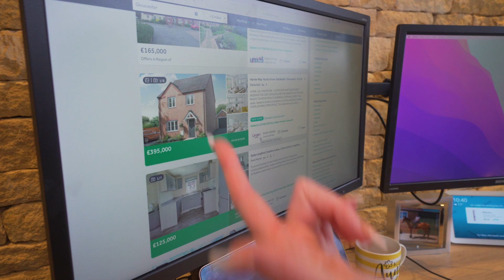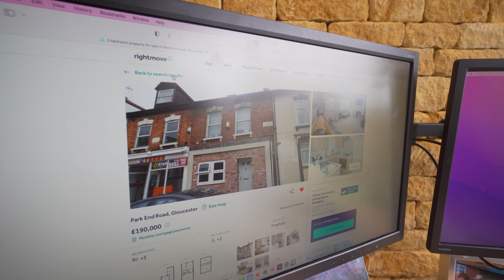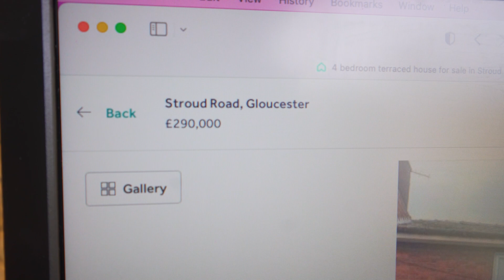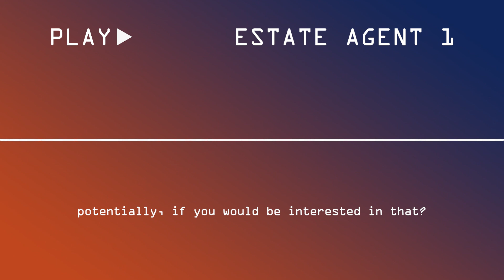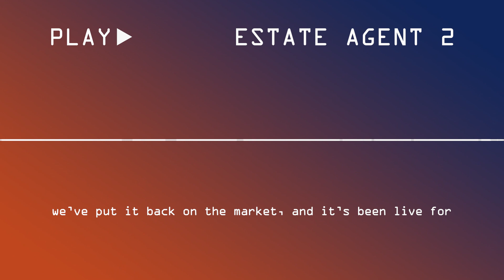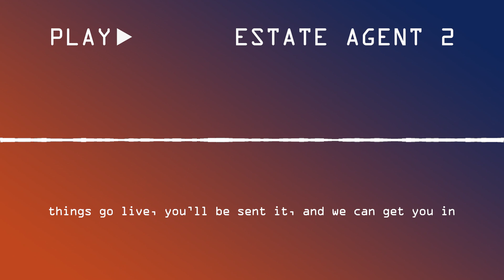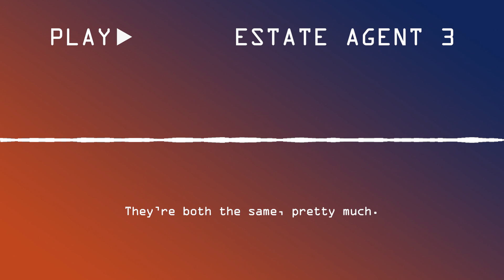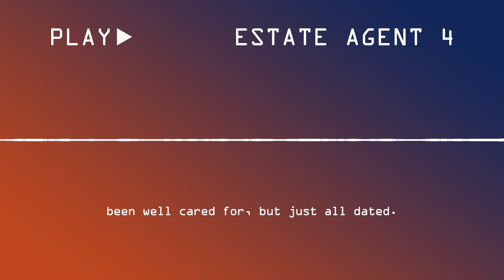Negotiating With Estate Agents to Get Below Market Value Property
🚨 NEW BOOK ALERT: How to Raise Money by Kevin McDonnell 🚨

Ready to take control of your financial future & learn how to raise CASH? Whether you’re looking to invest in property or scale your business, Kevin McDonnell’s new book, How to Raise Money, will show you exactly how to unlock the funds you need to succeed! 💸

By signing up, you’ll get exclusive bonuses only available on launch day! 🎁

(Already past the launch date? No worries! The link will take you straight to where you can get your copy.)

Master the art of negotiating with estate agents and unlock the secrets to acquiring below-market value properties in this game-changing video from Progressive Property. Join us as we reveal proven strategies and insider tips to help you navigate the negotiation process with confidence and secure lucrative deals in the real estate market.

🏡 Unlock Hidden Gems:
Discover how to uncover hidden gems in the property market by leveraging your negotiation skills. Our expert hosts share valuable insights on identifying motivated sellers, distressed properties, and off-market opportunities that can potentially lead to below-market value deals. Learn how to spot these hidden gems and negotiate effectively to secure profitable investments.

💼 Building Rapport and Trust:
Learn the art of building rapport and establishing trust with estate agents to gain a competitive advantage during negotiations. Our experts provide valuable guidance on effective communication techniques, understanding the motivations of estate agents, and building mutually beneficial relationships. Unlock insider secrets that will help you stand out from other buyers and increase your chances of securing discounted properties.

💰 Crafting Compelling Offers:
Discover how to create compelling offers that entice estate agents to consider below-market value deals. Learn the key components of a persuasive offer, including price negotiation, additional terms, and creative financing options. Our experts share valuable insights on positioning your offer as a win-win scenario, increasing the likelihood of acceptance by estate agents and sellers.

🔒 Progressive Property:
Progressive Property is a trusted source of expert advice and education for property investors of all levels. With years of experience in the real estate industry, we provide valuable insights, strategies, and tips to help you navigate the property market successfully.

Unlock the secrets to negotiating with estate agents and acquiring below-market value properties. Watch this video now and gain valuable insights from experienced investors on how to secure profitable deals in the real estate market.

0:00 Can I Find a Deal?
1:50 How to Find a Below Market Value Property
6:03 FREE Download
6:23 How to Negotiate
7:51 Estate Agent 1
10:07 Estate Agent 2
14:06 Estate Agent 3
15:38 Estate Agent 4
17:35 The Deals
19:16 FREE PROPERTY REPORT